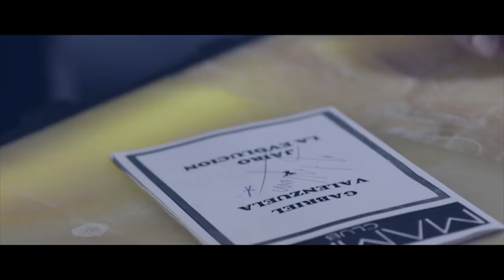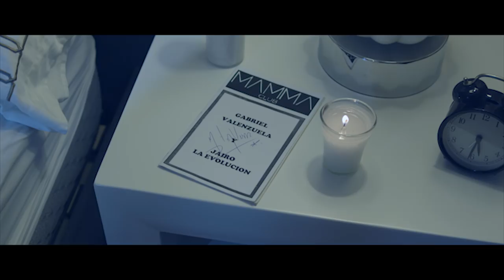Gabriel Valenzuela -"No Pienses Más" (Official Video) ft. Jairo La Evolución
"No Pienses Más"
Official Music Video
Performed by: Gabriel Valenzuela & Jairo La Evolución
Directed by: Ricardo Zamudio

Follow Gabriel Valenzuela!

Follow: Jairo La Evolución!